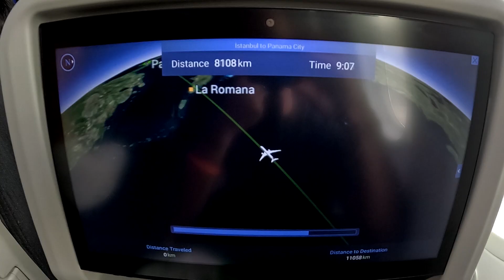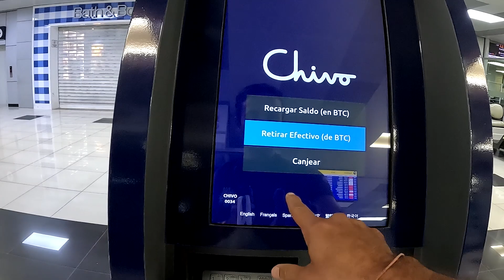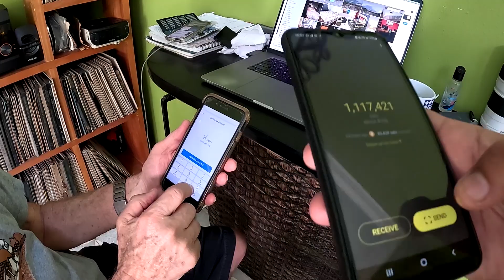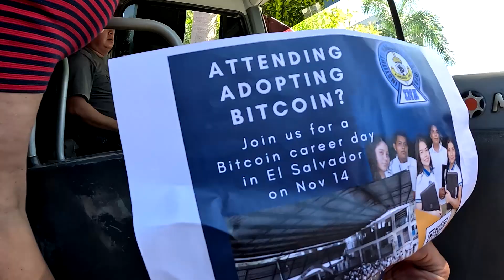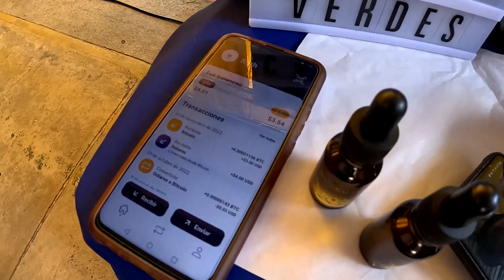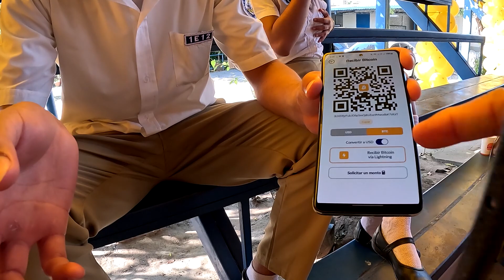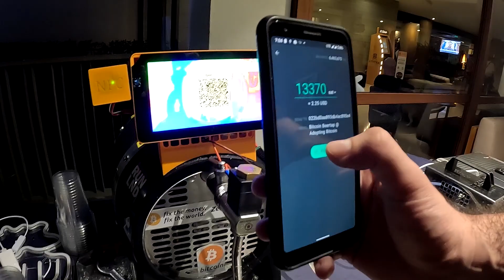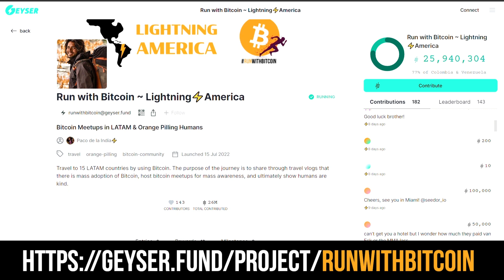El Salvador | Bitcoin Country Travel Vlog